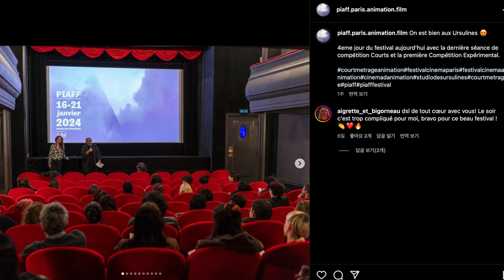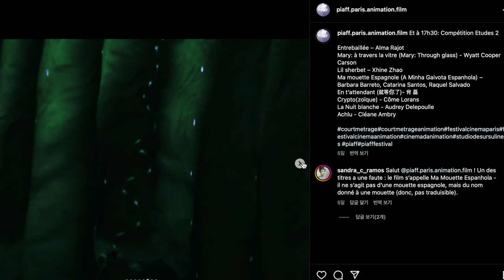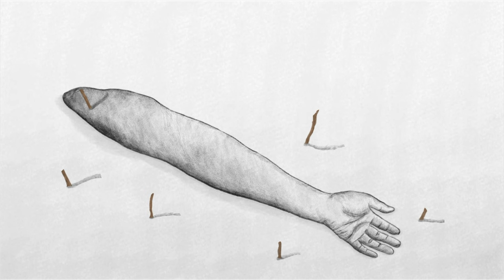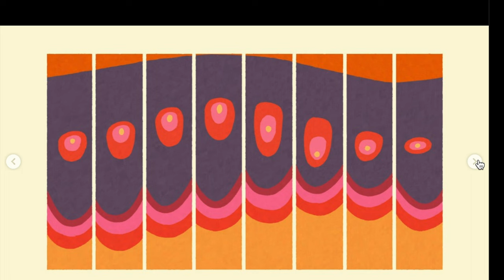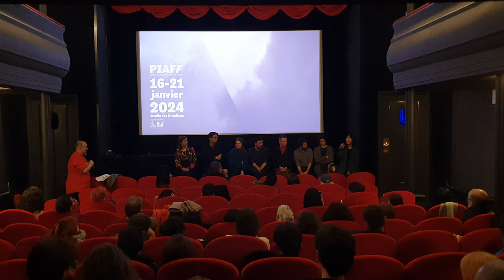Sewingbugㅣ파리 국제 애니메이션 영화제 후기 l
안녕하세요, 애니메이션 만드는 우진입니다.

그리고 애니메이션 감독들이 모인 하운즈투스

오늘도 영상을 봐주셔서 정말 감사합니다.
날씨가 아주 변화무쌍하네요. 감기 조심하시고, 항상 건강하게! 작업하시길 바랍니다. :)

영상은 매월 10,20,30 일에 올라옵니다.

감사합니다!